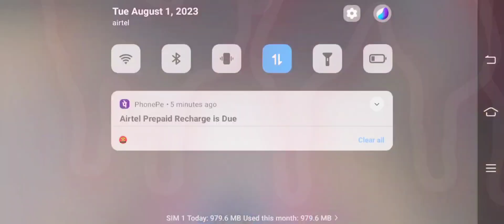FREE FIRE MAX KALAHARI MAPS 🗾 BOOYAH 😱😱😱😱😱🔥🔥🔥🔥🔥🔥🔥🎯🎯🎯🥵🥵🥵🥵🥵😈😈😈😈😈😈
free fire Kalahari map booyah 😱🔥🔥🎯🥵😍